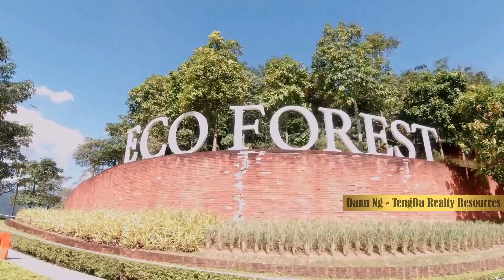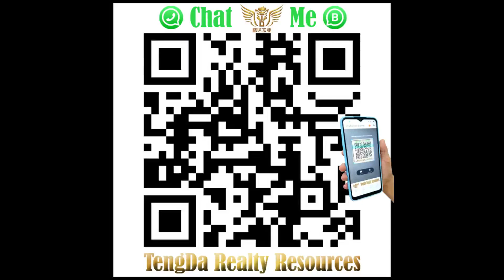EBONYLANE Type 1C2 22x70 4 Rooms 4 Baths Artisan Home ECO FOREST Semenyih [HOUSE TOUR]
ARTISAN HOME 22x70 2 Storey Link House for SALE!!
Greenery, Comfortable and Peaceful residential area!!

Details:
~ B.u:2067sf / L.a:22x70
~Strata type Title is issued
~4 Rooms 4 Baths
~Nice Feng Shui Facing North
~Nice Feng Shui House Number
~24 Hours Tight Security Services with CCTV
~One Touch Invitation Guest Apps

All type is facing SOUTH or NORTH
Type 1A1 / 1A2 ~ 20' x 65'
Type 1B1 / 1B2 ~ 20' x 70'
Type 1C1 / 1C2 ~ 22' x 70'
Type 1D1, 1E1, 1E2 ~ 30' x 62'
All type on hand, choose which type you LIKE!!

~12 minutes’ drive to EcoHill Walk Shopping Mall
~14 minutes’ drive to Lotus’s Hypermarket
~17 minutes’ drive to Jaya Grocer Eco Majestic

# 14 minutes’ drive to all type BANK in Semenyih Town
# 15 minutes’ drive to Semenyih most Famous Gourmet Restaurant
# 10-20 minutes’ drive to more than 8 Famous Temples
# 25 minutes’ drive to Sungai Tekala Recreation Forest

# Potential future capital appreciation
# 7 minutes’ drive to University of Nottingham Malaysia
# 14 minutes’ drive to Private British School, Tenby at Setia Ecohill
# 14 minutes’ drive to Direct Link to KL via LEKAS Highway
# Shortcut to Plus Highway, Link to ELITE Highway and MEX Highway

Please call DANN NG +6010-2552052 / DANIEL NG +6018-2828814 for details or viewing appointment.

Find out more YouTube Video on..TengDaRealtyResources